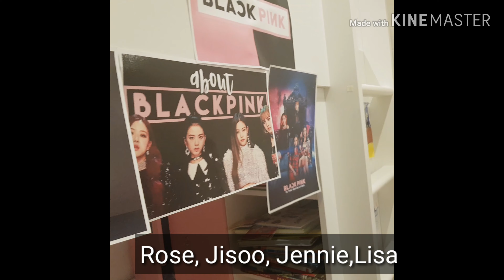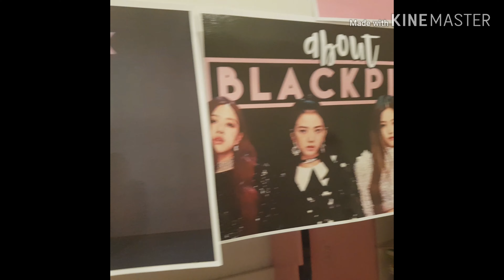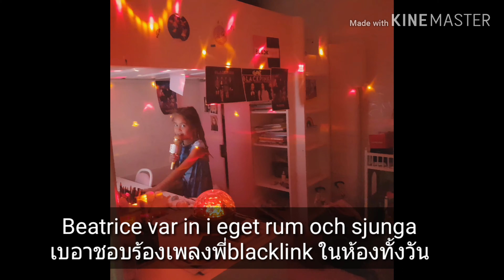ติ่งBLACKPINK ห้ามพลาด!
น้องเบอาทรีสชอบ วง blackpink มาก ชอบร้องชอบเต้นตามประสา น้องชอบทุกคนในวงนี้  พี่ลิซ่าน้องชอบมาก ตอนนี้น้องชอบพี่จีซู มาดูสิว่าน้องจะเป็นติ่งวงนี้แค่ไหน

Beatrice gillar BLACKPINK. Hon är så glad när hon kan sjunga och dansa från Blackpink sång.

Line: lampan10